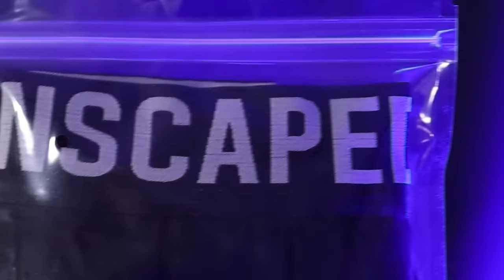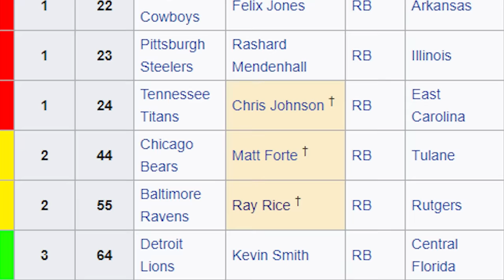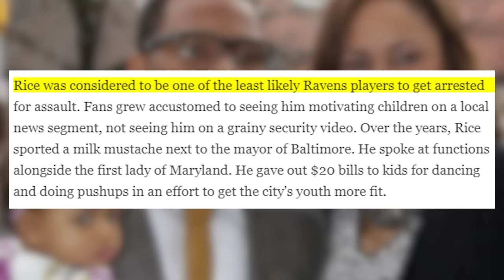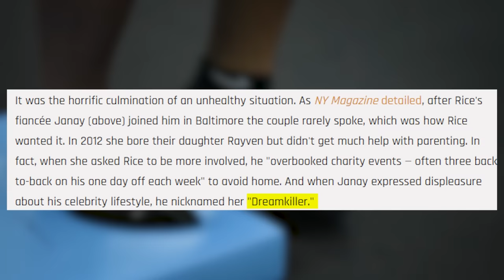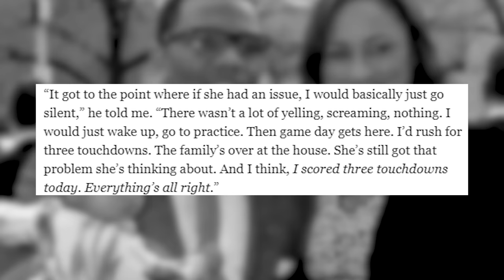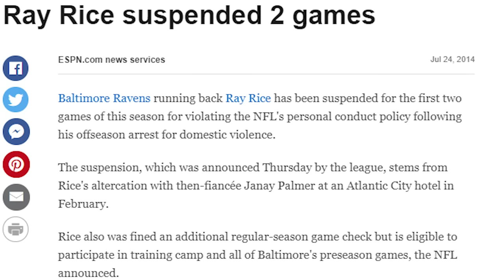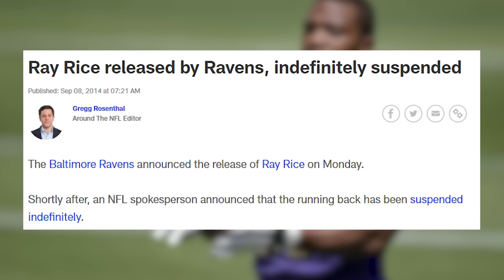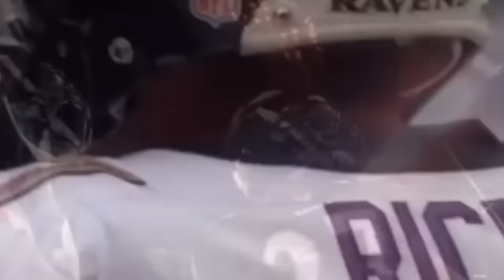What Ever Happened to NFL RB Ray Rice? (His Unbelievable Fall From Grace)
Former NFL Running Back Ray Rice's football story.